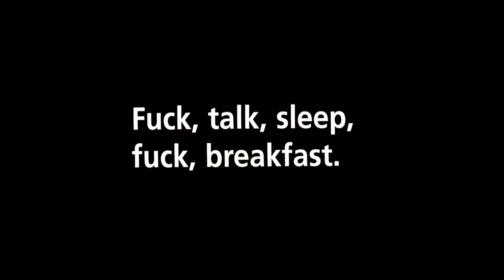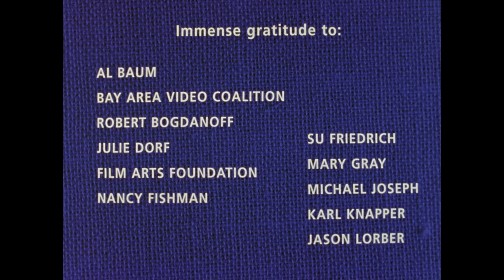Frameline Voices: Blue Diary (Digital Restoration Version)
Director: Jenni Olson  | 1997 |  USA

Through voiceover and static San Francisco landscapes, Jenni Olson’s classic 1997 short experimental narrative short tells the melancholy story of a dyke pining over a one night stand with a straight girl.

About the 20th Anniversary Digital Restoration:
"Blue Diary" world premiered at the Berlin International Film Festival in February 1998. The 20th anniversary HD scan from the original elements is a huge improvement on the former SD version that's been available online previously. "Blue Diary" was shot by noted experimental filmmaker and artist William E. Jones, cut by acclaimed San Francisco editor Dawn Logsdon, and the voiceover is performed by talented indie director Silas Howard (then known as Lynn Flipper). As the initial foray into 16mm urban landscape filmmaking by writer-director Jenni Olson, "Blue Diary" establishes many of the themes that Olson would explore further in her subsequent 16mm features, "The Joy of Life" and "The Royal Road," and both films are also available through Frameline Distribution